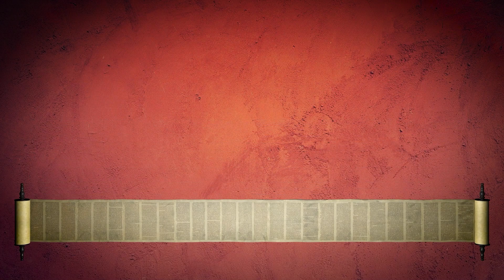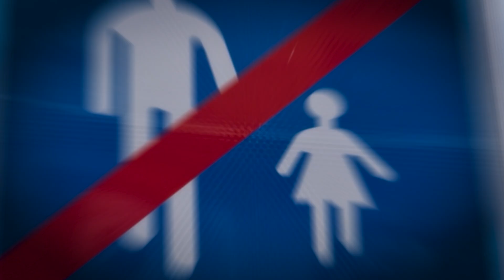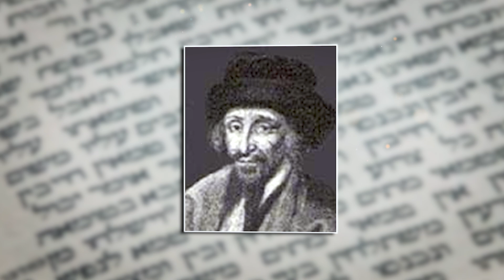Rabbi Asher Altshul Ki Tavo 5783 "The Right Thing"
Ашер Альтшуль on weekly Torah portion.
 @Asher Altshul